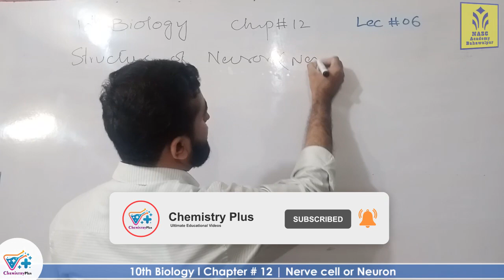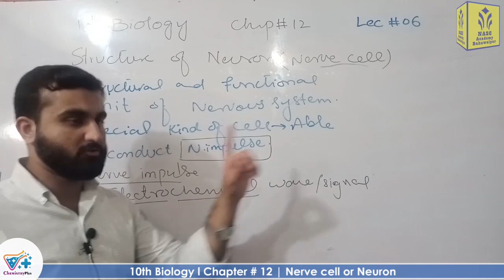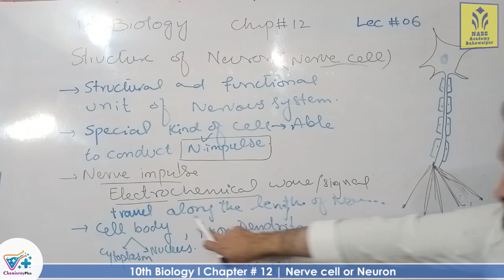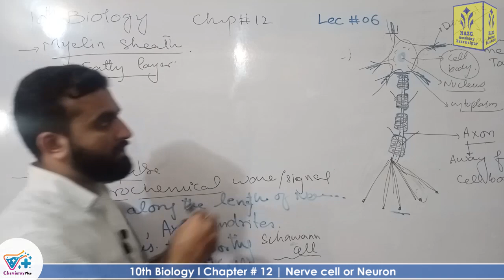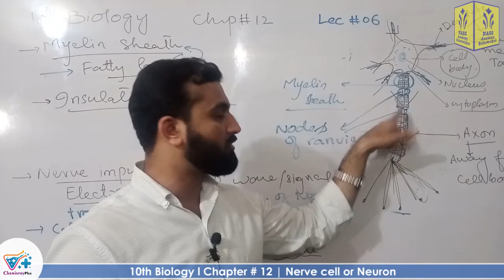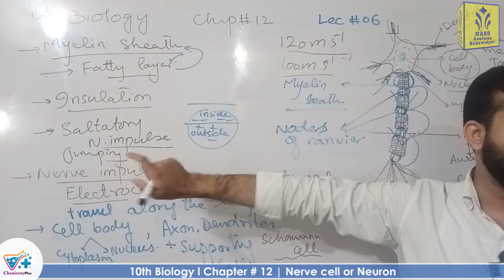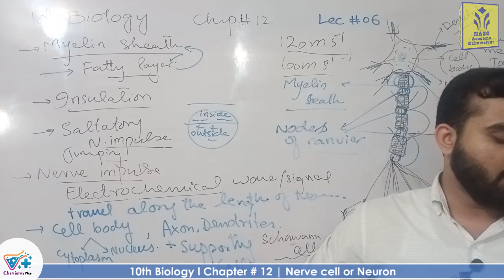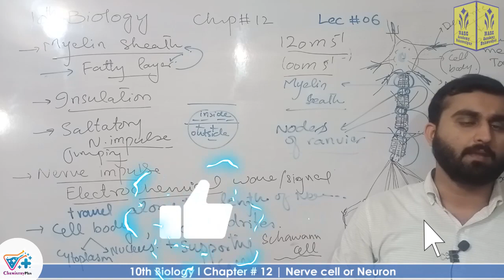Nerve cell or neurons | Chapter # 12 | Biology Class 10th | Lec.# 6